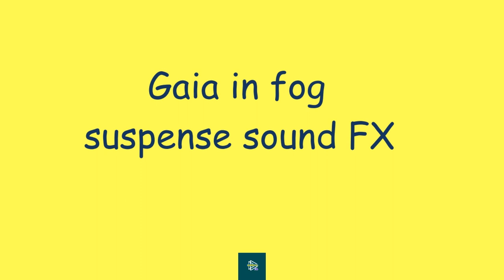Gaia in fog suspense sound Fx